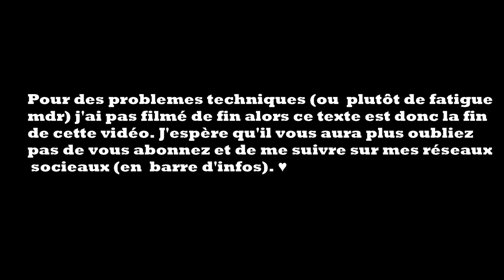Vlog 2 Vacances à la mer entre potes - La Scappiee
Holla mes escapeurs !!!
On se retrouve pour un nouveau vlog à la mer entre potes !

Vous verrez enfin mon acolyte designer en action !

Merci à elle de m'avoir aidé a monter le vlog!

Je remercie également de nous avoir en mené en vacances pour une journée !

Et mon chéri et ma petite chloé adoré de nous avoir accompagné et même d'avoir filmé une partie de ce petit (grand) vlog !

Un plaisir à vivre et à tourner !

Bisous mes escapeurs coeur sur vous !!